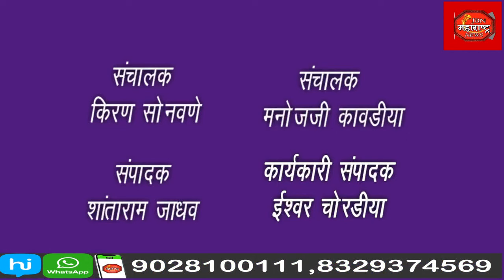आनंदाची दिवाळी फराळ वाटप